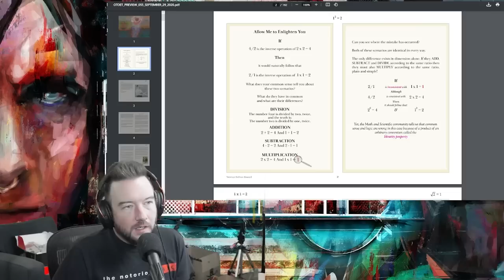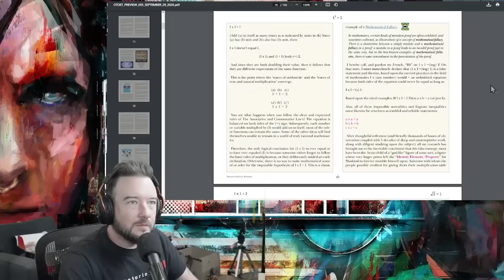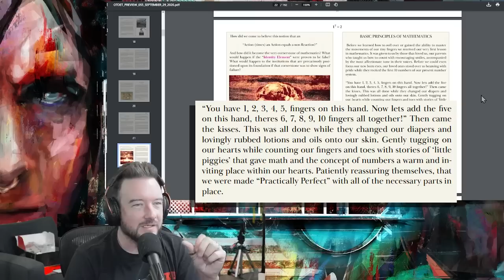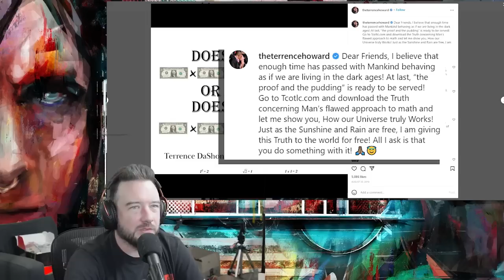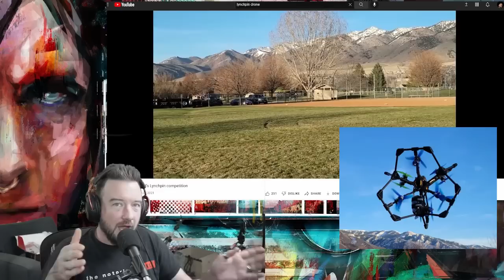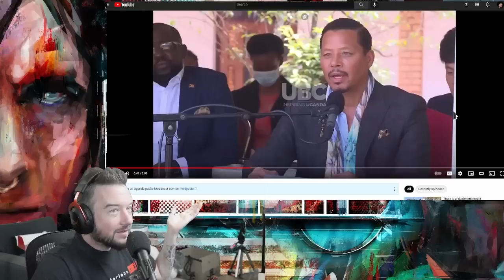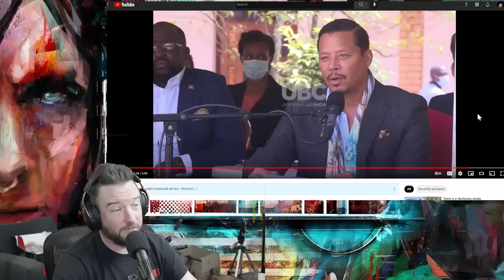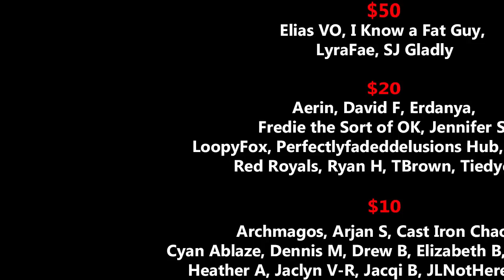Terrence Howard Saves the World?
Legendary actor Terrence Howard is known for brilliant roles and winning awards. However, he now wants to revolutionize the world with a zero-point energy field, based on the equation 1x1=2, put that in drones and turn Uganda into a paradise.

...yup

If sending through UPS or FedX please use:
255 River Ave 40583

►BitCoin:
13PTN52PQajkeP5zgoP9oEWDnvfdXr6tBY
►My Wishlist for studio upgrades

$50
Elias VO
I Know a Fat Guy
LyraFae
SJ Gladly

$20
Aerin
David F
Erdanya
Freddie The Sort of OK
Jennifer S
LoopyFox
Perfectlyfadeddelusions Hub
Raksada
Red Royals
Ryan H
TBrown
Tiedyeowl

$10
Archmagos
Arjan S
Cast Iron Chaos
Cyan Ablaze
Dennis M
Drew B
Elizabeth B
Gabriel M
Heather A
Jaclyn V-R
Jacqi B
Jingui
John P
JLNotHere
Kirstie R
Leutine
Maximillian M
MickieFickie
Patrick R
P1GP3NZ
PerfectlyFadedDelusions
Porn Stache
SnickerSnee
Spec